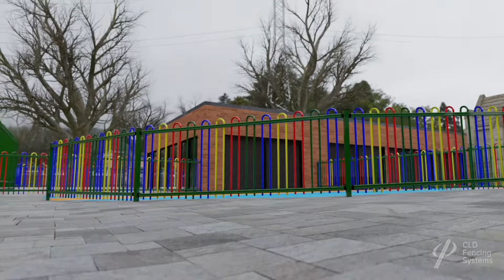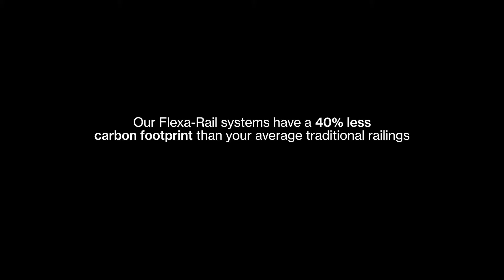FlexaRail Metal Railing System from CLD Systems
Since we first launched our FlexaRail Metal Railing System we have looked at making it more sustainable and innovative to provide the right level of safety and security to schools, playgrounds and heritage sites where traditional fencing is unsuitable.

Our updated FlexaRail features 25.4mm CHS bars in either Vertical Bar, Playsafe (RoSPA compliant), Flat Top or Finial Finish to match any projects you might have. With our innovative new post fixing method and design it is now possible to achieve 9.75° raking angles with playsafe and 12.75° with vertical bar systems.